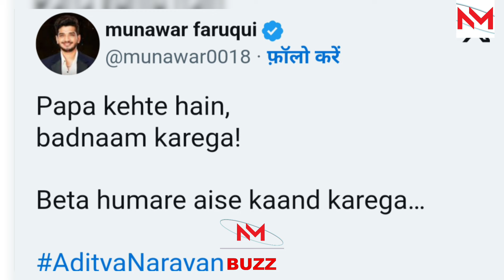Munawar Faruqui takes a dig at Aditya Narayan after live concert controversy!